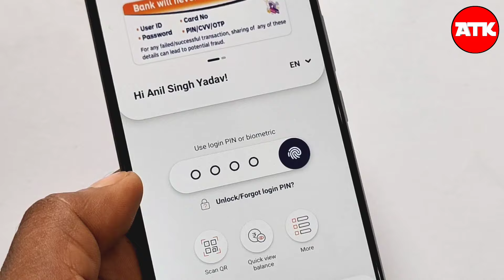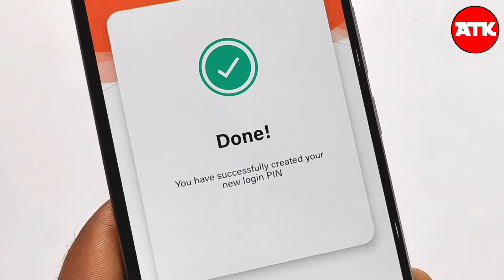Bank of Baroda mobile banking bob World login Pin भूल गये Account लॉक हो गया कैसे unlock/forgot करें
About video:-
      es video me aap ko bataya gya hai ki aap bank of baroda ke New updated mobile banking Application bob World me login pin bhul gaye to kaise reset kare

login pin 3bar se jada galat enter karne pe aap ka account lock ho jata hai .to ese kaise unlock kare

bob World unlock /forgot login pin kaise kare